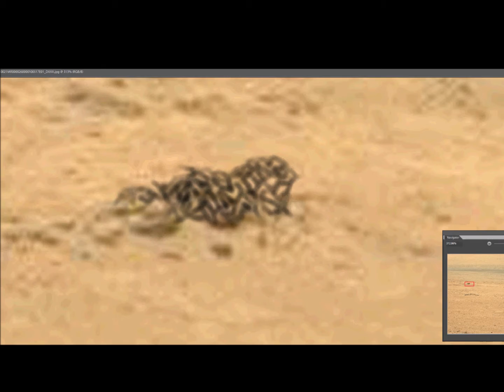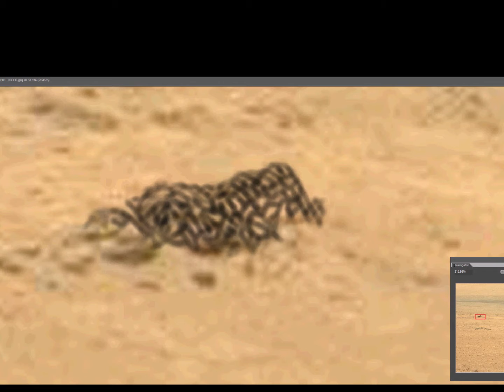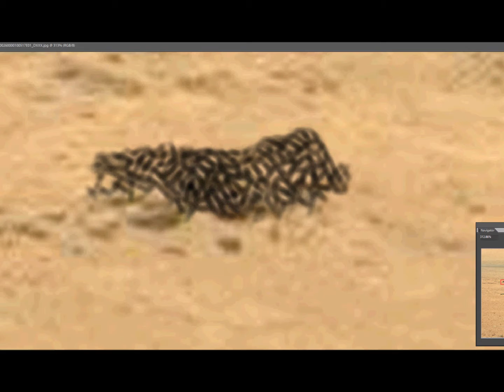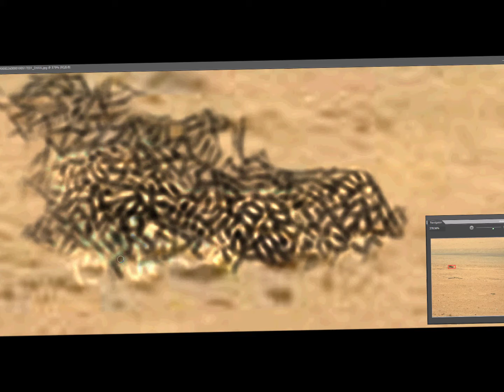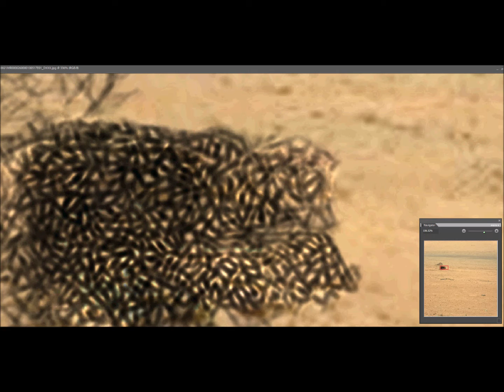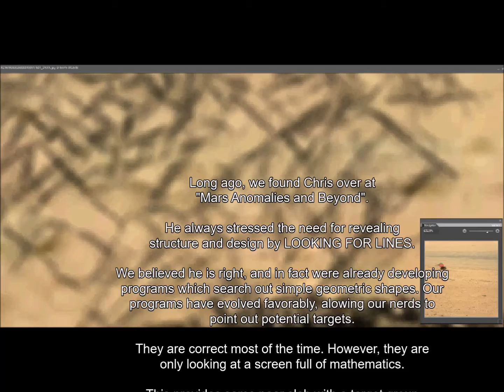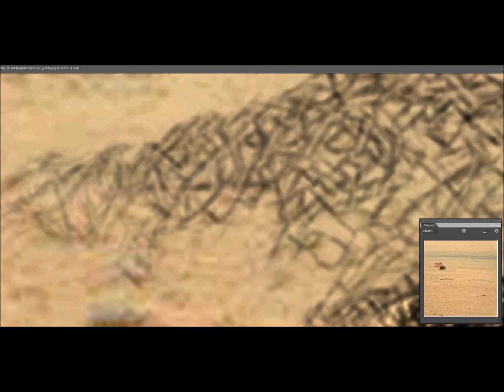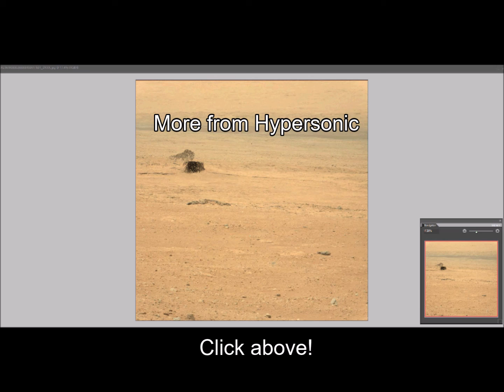Design Identified in Curiosity Images Way Back on Day 21!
Curiosity Way Back Machine takes us back to sol 21 where anomalies have already begun to pile up!